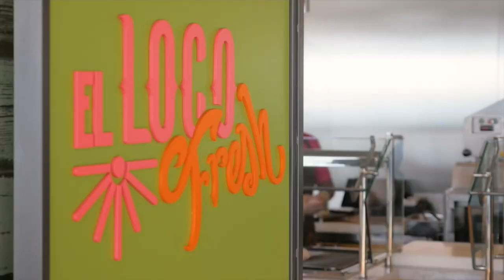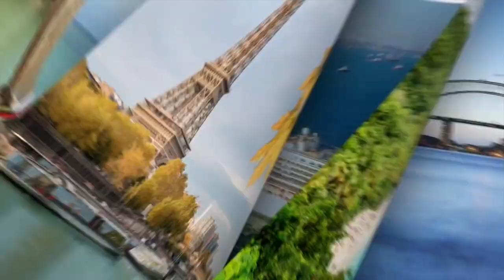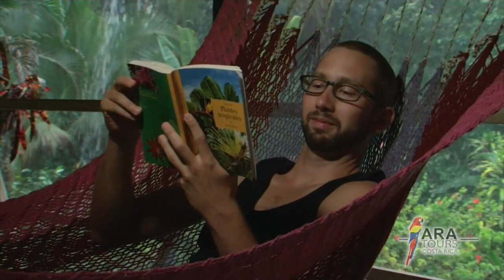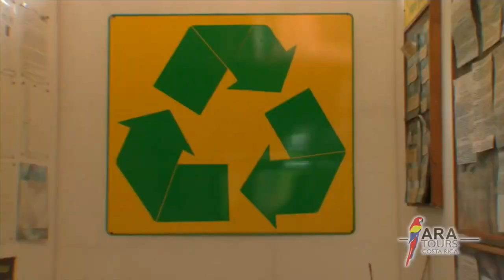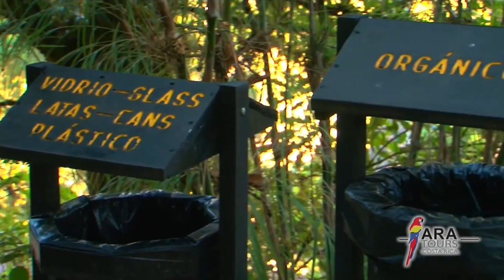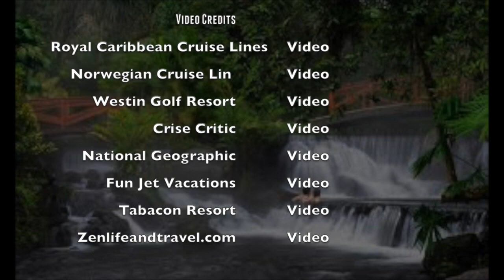Travel with Mackie May 2018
MAckie Cathy shares cruise tips and deals.